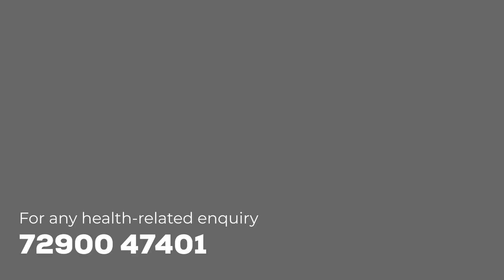😊Happy Patient Story | Knee Operation | Felix Hospital🏥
Mrs. Vimla Verma underwent a knee replacement surgery under the excellent care of Dr. Keshav Goel and the team at Felix Hospital.
She recalls her experience with immense satisfaction, praising the smooth process and attentive support she received.
Dr. Goel's expertise ensured a successful surgery, while the nursing staff provided compassionate care throughout.
Mrs. Verma and her family express deep gratitude to Felix Hospital for the high-quality, personalized treatment, making her journey to recovery a truly cherished one.